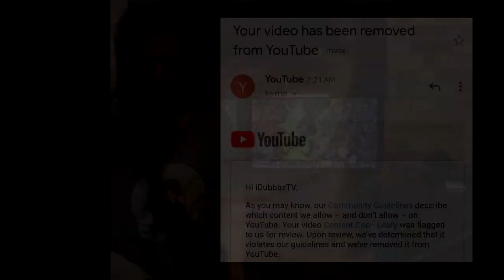YOUTUBE REMOVES CONTENT COP